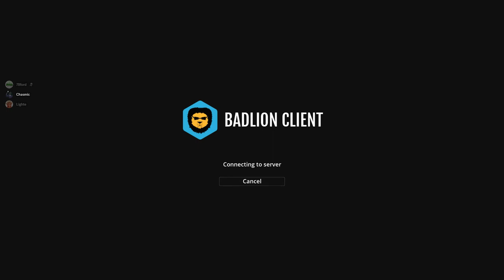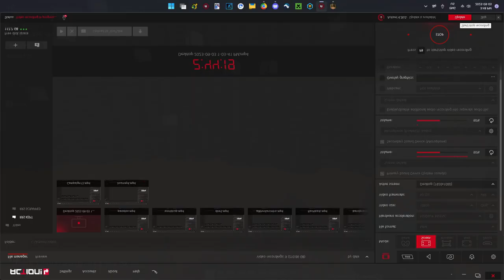Cinema 16: Episode 7 - Hit Your Shots (Finale)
Hello and welcome to Cinema Season 16!

• Cinema is a /r/ultrahardcore Recorded Round in which each season aims to replicate a popular piece of film

• This season was based on The Martian (2015), the Ridley Scott sc-fi movie about saving Matt Damon from space! During a manned mission to Mars, Astronaut Mark Watney is presumed dead after a fierce storm and left behind by his crew. But Watney has survived and finds himself stranded and alone on the hostile planet. With only meagre supplies, he must draw upon his ingenuity, wit and spirit to subsist and find a way to signal to Earth that he is alive.

• Explanation of the gamemodes:

- Teamsize | Whilst it's a To4 players will start the game split up in two worlds, the Mars world will have a stranded solo, and the vanilla world have the To3. The solo does not know what team they are on and the To3 does not know who their 4th member is.

- Vanilla World & Monuments | This world is completely vanilla except for the fact that the map has 0 DIAMONDS in it, so players must rely on their solo for gear. In this world, players must go to monuments located at 250, 250 and -250, -250 to acquire items to make the 'player tracker', which is a compass that will point you to your teammate once you are teleported to the Mars world in Episode 4.

- Mars World | The world is completely red and barren, only consisting of ancient Martian temples and bases set up by humans. These bases will have chests, with the ones located in the Home base at 0,0 refilling every 2 episodes. Mars has diamonds under its surface so it's the job of this player to survive on limited rations and get gear for the rest of the team before they can finally meetup in Episode 4.

• Teams with Mars players shown last. (24 Players)

• Spectator

• Credits

Organisation - WackoFlipper
Introduction & Art - H_L_llama
Hosting - 78ford
Coding - rippersteveM5
Logo - Potsie
Gamemode Idea - WackoFlipper & centraleric